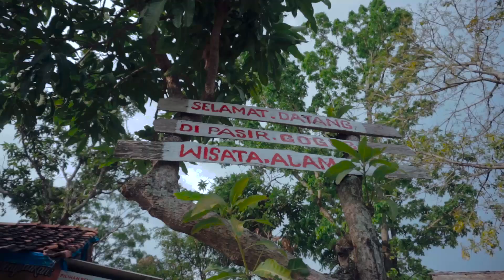Behind The Scene Photoshoot Prawedding "TIRA & TESA "